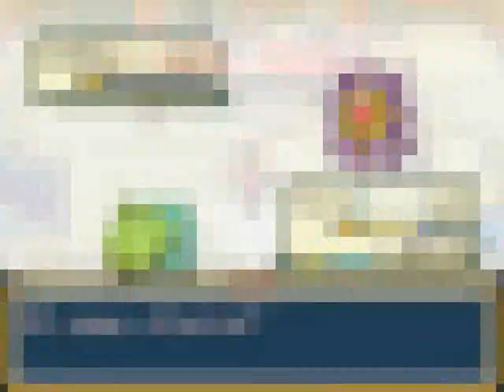Let's Play Pokemon: FireRed! 08: Cerulean B****.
So, we head for Cerulean City.. and take on one stupid hoe. That annoys me to no end.